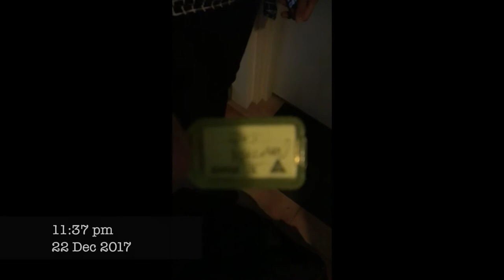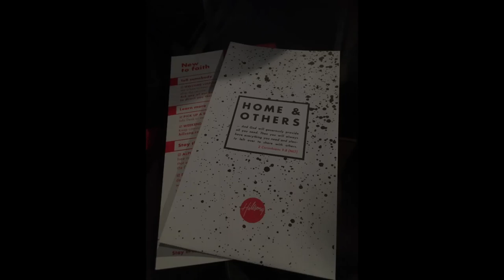WHV Indonesia - Liburan ke Gold Coast AUSTRALIA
Kami WHV indonesia yang stay di Sydney, New South Wales Berlibur!

Pada dasarnya visa Working Holiday tidak hanya kerja saja, ada saatnya kita menikmati liburan pada saat liburan kerja.
Dan pada kesempatan liburan natal yg lumayan panjang ini, kami berlibur ke Gold Coast.

Video ini dibuat untuk sebagai kenang-kenangan.
Maaf kalau videonya jelek, maklum baru pertama kali edit video.